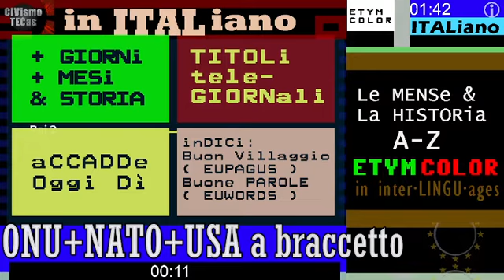§.4a/* crimini di guerra a Bucha, vero o falso ? TG2 04 apr 2022, ONU+USA+NATO reazione con EMBARGO